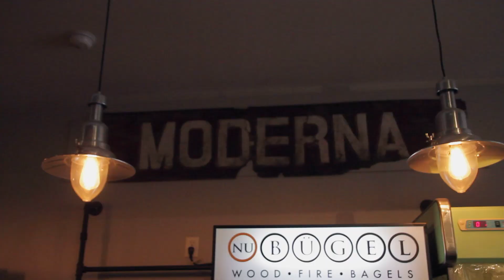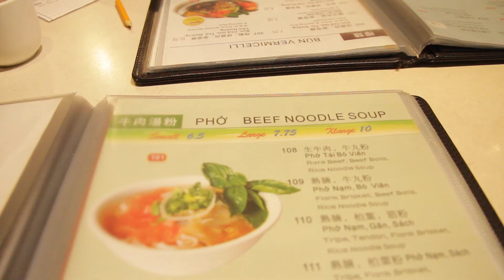THE STUMBLEWEEDS: Toronto, Canada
If you find yourself in Toronto, Canada we have a few must see places for you!

1. THE DISTILLERY DISTRICT: This is your arts, culture and entertainment destination. Not only is this place crammed with incredible antique shops and specialty food boutiques where you can find delicious craft coffee, cheeses, and chocolates. But head over later in the evening and check out a performance or some open art gallery while sipping on a few drinks! This historical area was founded in 1832 by William Gooderham and James Worts. It was the largest distillery in the British Empire.

2. QUEEN’S PARK: Located right in the heart of the Downtown Toronto, it opened in 1860 by Edward, Prince of Whales. The park was created in honor of Queen Victoria, and as you step up to it’s ornate buildings you can easily mistake them for castles.

3. CHINATOWN: You will find a wonderful mix of restaurants, tea houses, and markets! Craving a good bowl of Pho on a chilly evening? Chinatown has you covered. And if you haven’t tried Thai Rolled Ice Cream I HIGHLY suggest you give it a whirl.

4. BATHURST BRIDGE: This is a great photo opp place if you’re looking to get a one of a kind image of the CN tower!

5. CN TOWER: At 553.3 m-high you will get a full 360 view of Toronto! And if you’re feeling brave enough you can walk along the outside edge of it while connected by cable!

6. KENSINGTON MARKET: Hands down my favorite little corner in the city. It’s covered in colorful murals from artists all over the city. Head over early and grab several cups of coffee at all the cafes, find incredible deals, eclectic treasures, and meet some of the locals that are filled with stories of its past! Head over at night and those walls with murals will flip around and reveal bars and lounges with music and craft cocktails. One personal favorite is Maison Close. An 1888 House that was transformed into a cozy bar/restaurant. Grab a drink and sit in a chandelier lit living room with a home cooked treat.